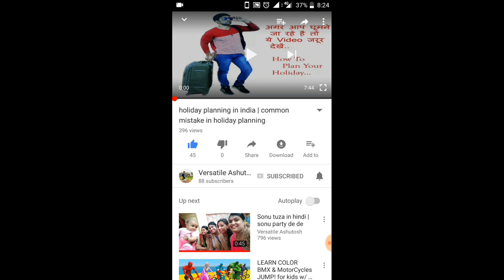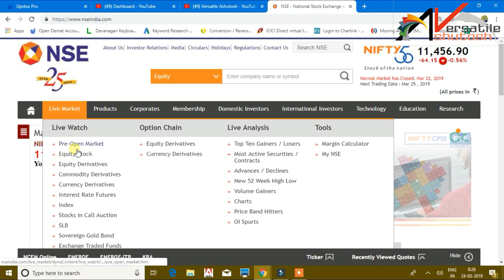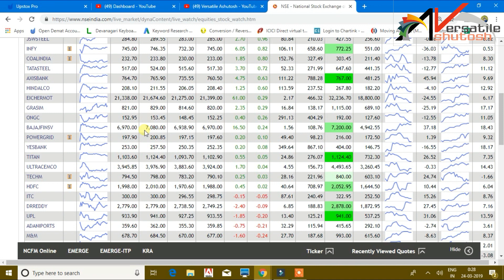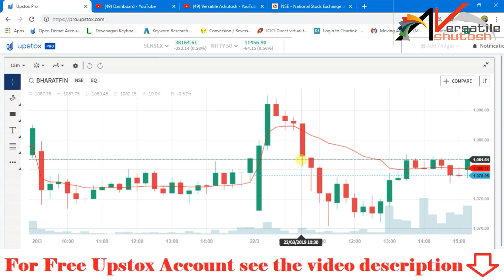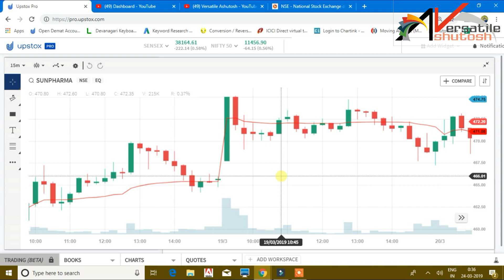open=low trading strategy | secret intraday trading strategy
it is open=low trading strategy, open equals to low strategy, most successful intraday trading strategies, , it is one of the best jackpot trading strategy,  best strategy of volume weighted average price, how to earn daily profit in intraday,   it is best risk reward ratio trading strategy,